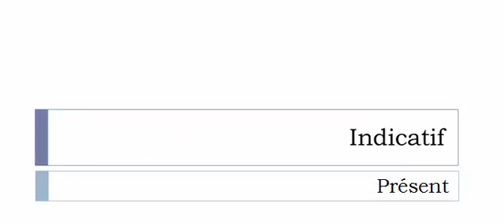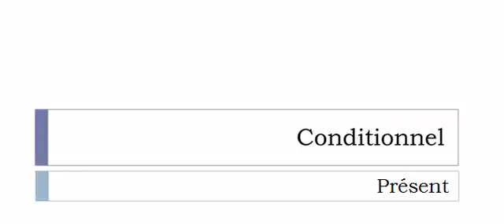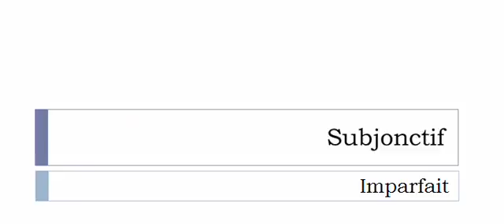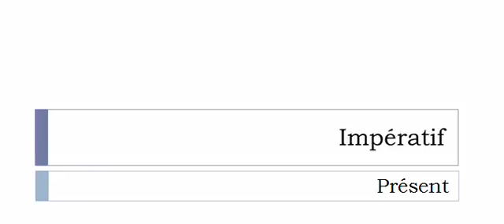Conjugate French verb # Affubler = Affubler